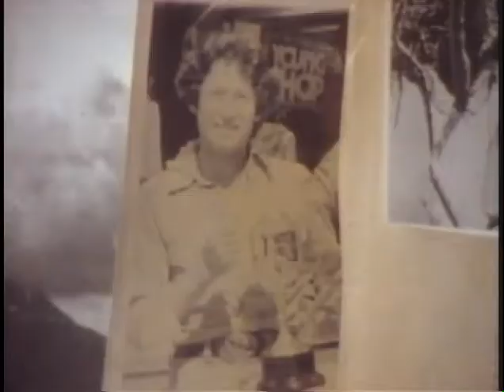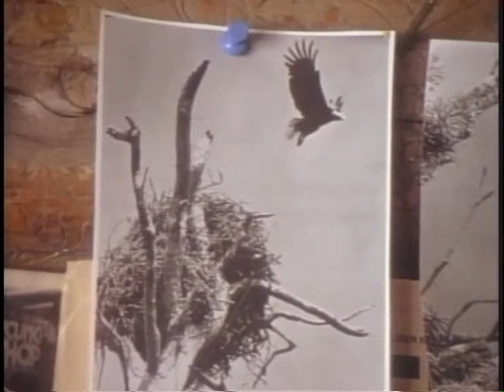Up (1984)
Oscar winner for Best Live Action Short. Directed by Mike Hoover and Tim Huntley. Tells the story of a man, a hawk, and a hang glider.